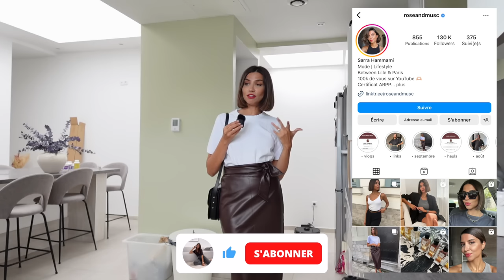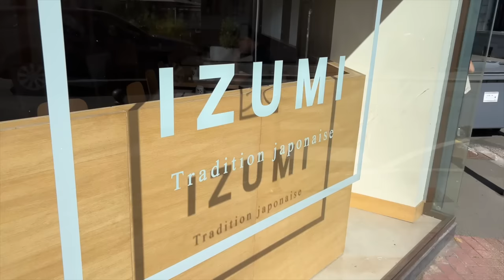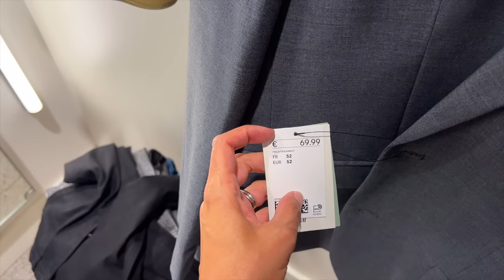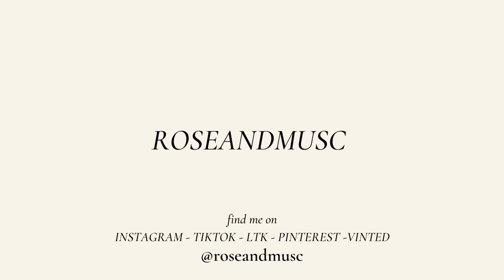ILS N'ONT JAMAIS ÉTÉ AUSSI COURTS | VLOG | ROSEANDMUSC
LIENS*
Poêle à pancakes/oeufs
Crayon à lèvres Stripdown Mac
Lip Maximizer Dior
Rouge à lèvres Ruby Woo Mac
Jupe marron
Bombers gris (similaire)
Blazer gris (taille 50)
Blazer noir (taille 52)
Jean skinny noir
Jean skinny bleu

LIENS MAKEUP*
Fond de teint Dior teinte 3N
Gel fixateur sourcils
Anti cerne Tarte
Mascara Charlotte Tilbury
Palette fards à paupières Charlotte Tilbury
Gloss ByTerry teinte 10 Bare Flirt
Crayon yeux marron Urban Decay
Highlighter Charlotte Tilbury
Bronzer Benfit Hoola
Autobronzant visage
Autobronzant corps
Crayon Chameleon Charlotte Tilbury (Pillow Talk)